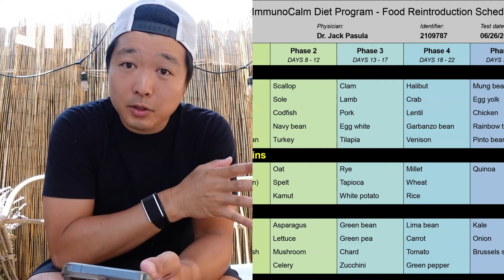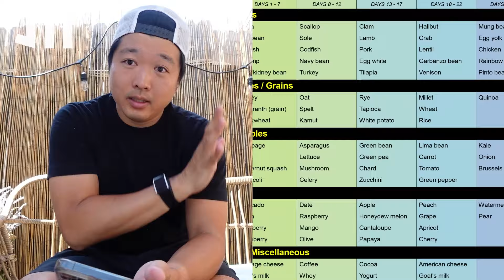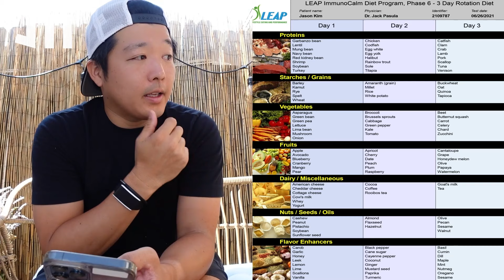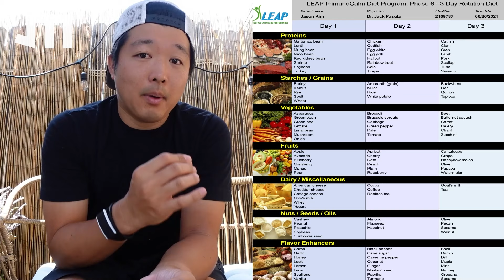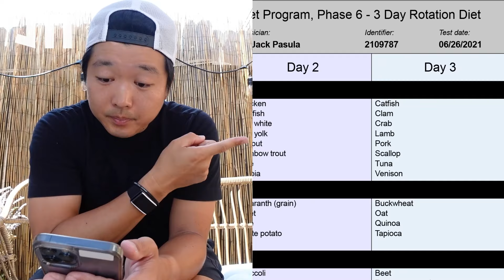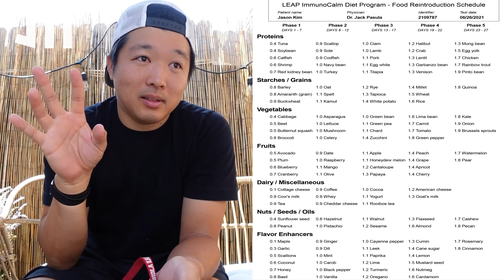How I lost Body Fat without changing portion size or working out more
I didn't increase my workout
I didn't decrease my portion size

I just ate what my body likes and I naturally lost body fat.
I always had hard time losing body fat but by following the LEAP program. I was finally able to lose BF and keep losing it.
I am excited to find MRT and going to keep at it and will do another review in 1 months.

To get $200 off on your MRT170, Food Sensitivity Test,
use our code: "workdad200"